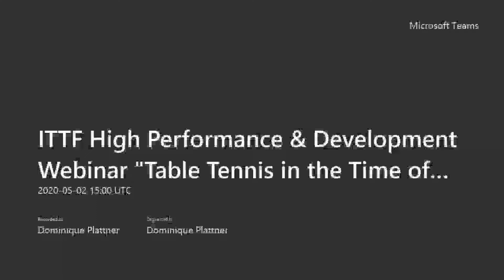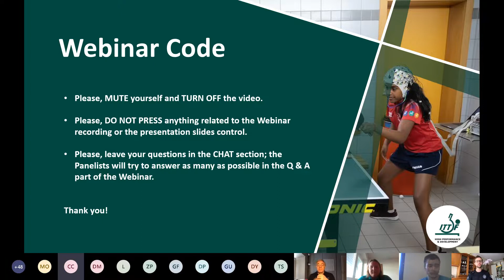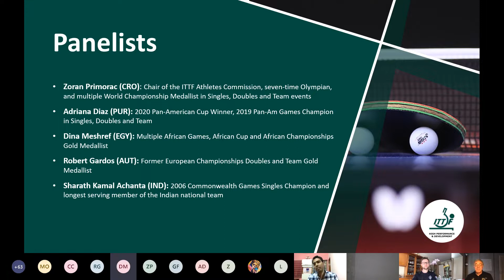ITTF High Performance & Development Webinar 1 - Table Tennis in the Time of COVID 19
A new series featuring ITTF's High-performance Department covering a whole range of topics. The webinar is free for all to join in and watch as players, coaches and sports enthusiasts can all join in to find out more about the ins and outs of Table Tennis.

Up next, we have "Planning for Training and  Competition" & "Umpire Performance Assessment"

Webinar Panelist:
Zoran Primorac (CRO): Chair of the ITTF Athletes Commission, seven-time Olympian, and multiple World Championship Medallist in Singles, Doubles and Team events
Adriana Diaz (PUR): 2020 Pan-American Cup Winner, 2019 Pan-Am Games Champion in Singles, Doubles and Team
Dina Meshref (EGY): Multiple African Games, African Cup and African Championships Gold Medallist
Robert Gardos (AUT): Former European Championships Doubles and Team Gold Medallist
Sharath Kamal Achanta (IND): 2006 Commonwealth Games Singles Champion and longest-serving member of the Indian national team